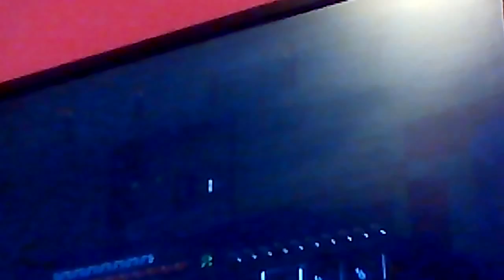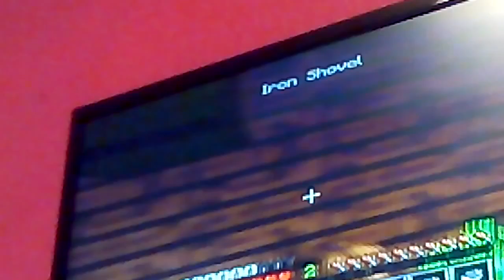Minecraft let's play garden time episode 4